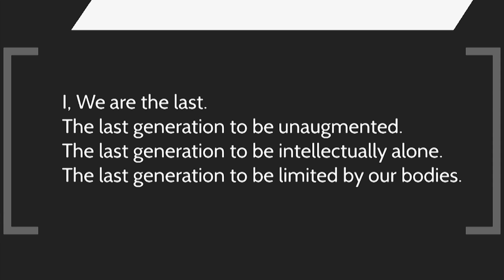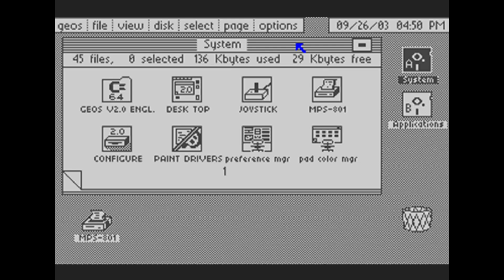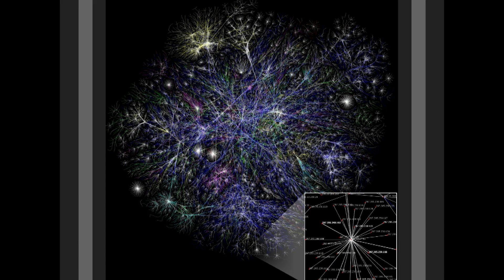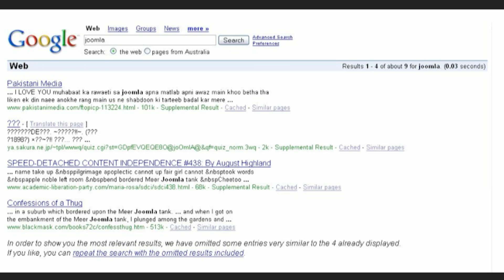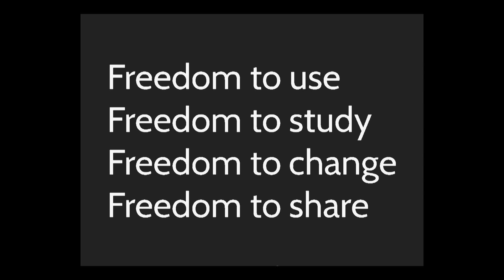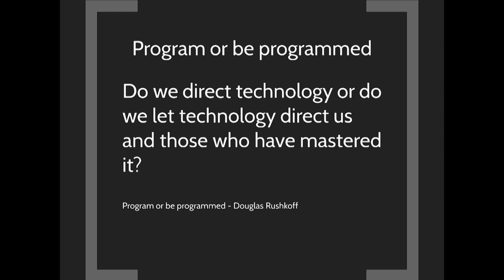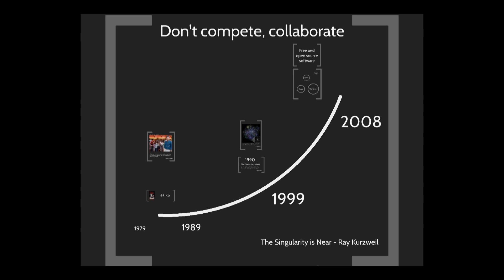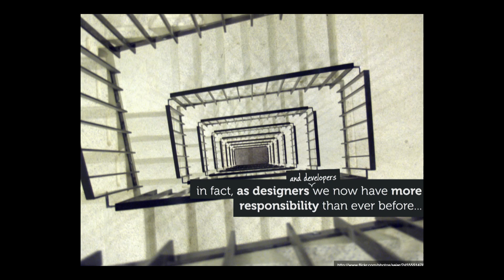Programmed or be programmed - On punk, passion and pirates | Johan Janssens | TEDxUHasselt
Steve Jobs once said: “Your work is gonna fill a large part of your live. The only way to be truly satisfied is to love what you do”.  At age 10 Johan Janssens thought himself how to program a computer, in his early 20’s he discovered hacker culture and how by using the internet and giving his code away for free he could influence the world. In his talk, Johan will share his personal story. How he co-founded Joomla.org and how the code he wrote in his bedroom more then 10 years ago is now being used by 3% of all the sites on the internet. Johan will also talk about his struggles advocating for a truly open source government and his believe that through open source software and the power of sharing and collaboration we can make the world a better place.

Co-Founder of Joomla. Founder of Nooku. Techentrepeneur. Web Architect. Free Software Advocate.